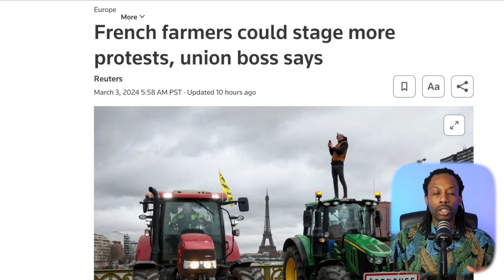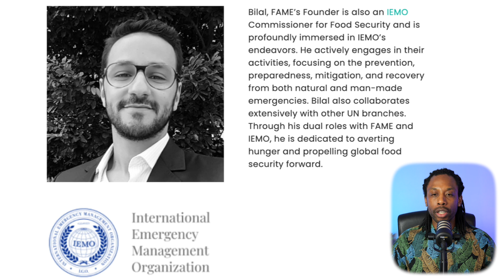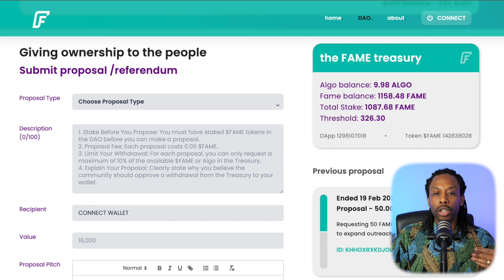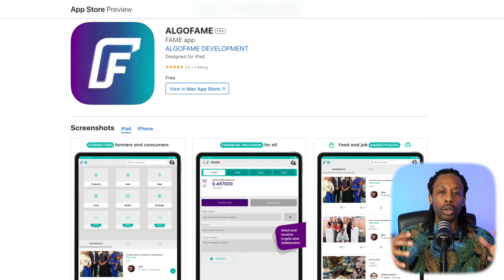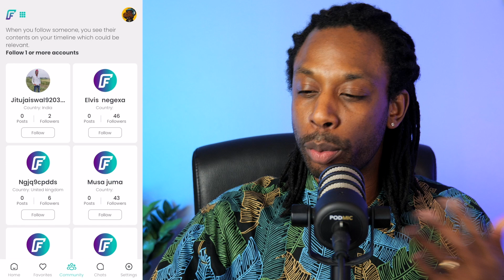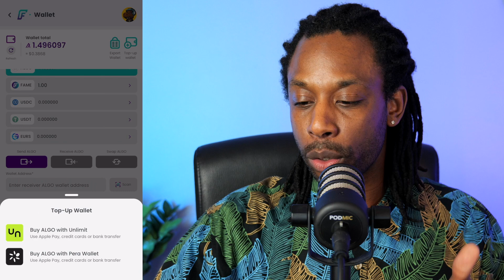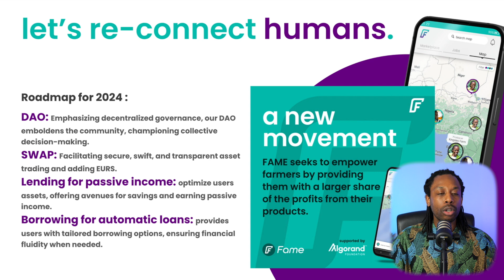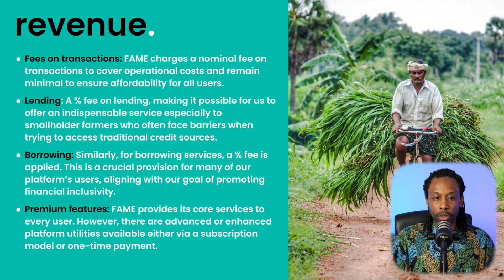The Future of Farming, Decentralized Social Media, Algorand Technology, and Real World Assets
In this video we dive deep into The Future of Farming, Decentralized Social Media, Algorand Technology, and Real World Assets.

New to cryptocurrency? I designed a course to walk you through the foundations of blockchain, cryptocurrency and decentralized finance.